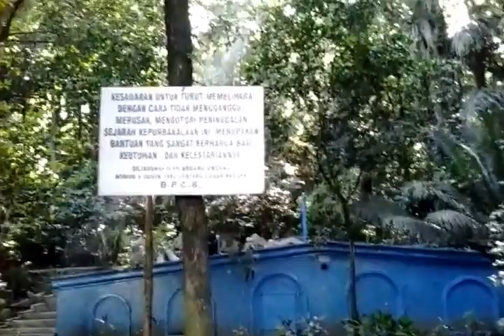Taman Rekreasi POLAMAN Lawang Malang.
Polaman berasal dari kata paulaman yang artinya tempat yang banyak ikannya.
Lokasi ini berada di kecamatan Lawang kabupaten Malang dan merupakan peninggalan kerajaan Singosari.
Dan juga merupakan sumber air yang cukup besar, sehingga pada jaman Belanda hingga sekarang airnya disalurkan untuk memenuhi kebutuhan air minum hampir seluruh masyarakat di kecamatan Lawang.